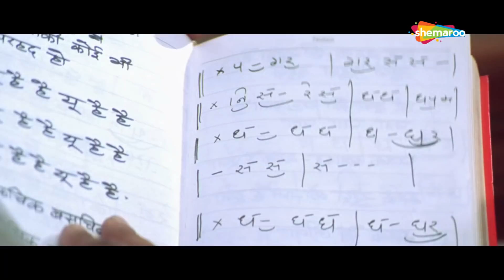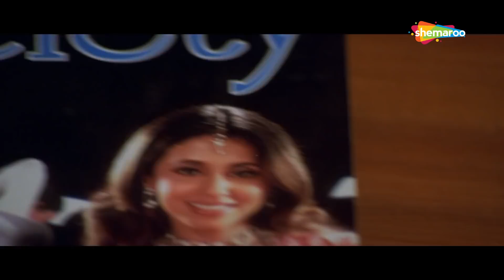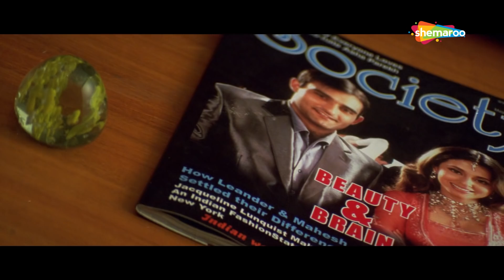अक्षय खन्ना को पसंद आई उर्मिला मातोंडकर - Deewangee - Part 02 - Urmila Matondkar - Akshay Khanna